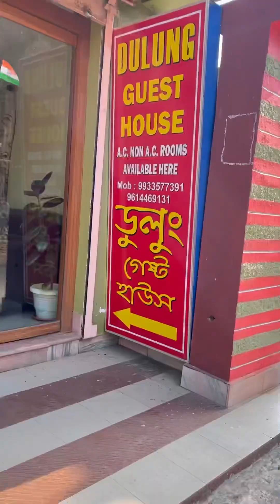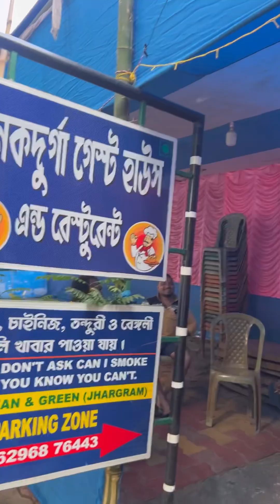দুটো দিন সময় কাটালাম প্রকৃতির সাথে | Weekend Trip From Kolkata | Travel Vlog